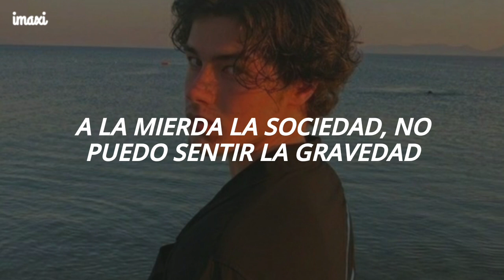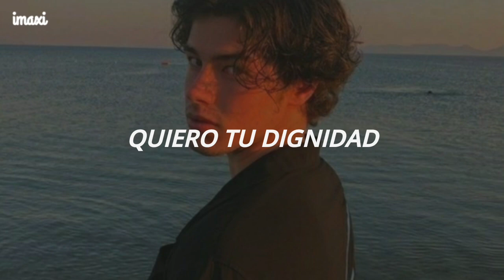EMO - Addictions (From The Next 365 Days) | Español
EMO - Addictions (From The Next 365 Days) // Sub Español
EMO - Addictions (From The Next 365 Days) // Subtitulado